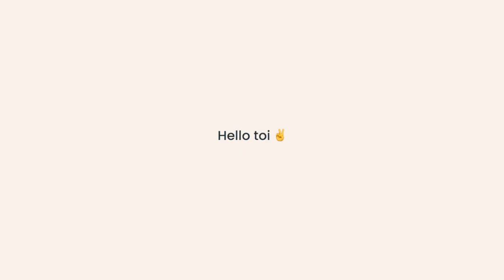FREELANCE DÉBUTANT : on facture ou pas ? 💰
Hello toi ! ✌️

🌈  MES LIENS  🌈

✨QUI SUIS-JE ? ✨

Je suis mentore & créatrice de contenu pour les solopreneurs qui veulent changer le monde avec un impact positif 🌈
J’utilise mon expérience d'ex-brand designer pour t'inspirer et t’aider à devenir une personnalité influente dans ton domaine grâce à mes 3 axes clés : le business, le branding, le bonheur.
Un objectif : t’aider à passer de basique à iconique 🌟

🎶 Musique 🎵 :

Jeff Kale
Outro : Day Dreaming - Jules Kincaid